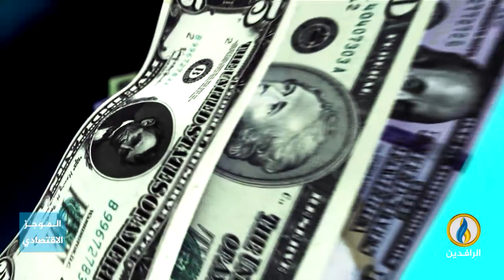أبرز الأخبار الاقتصادية على قناة_الرافدين ليوم الجمعة في